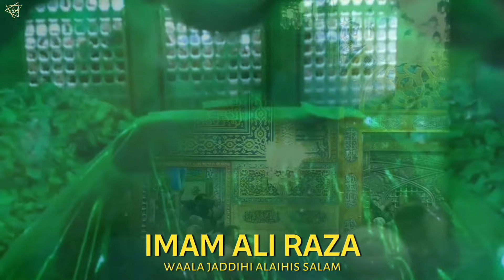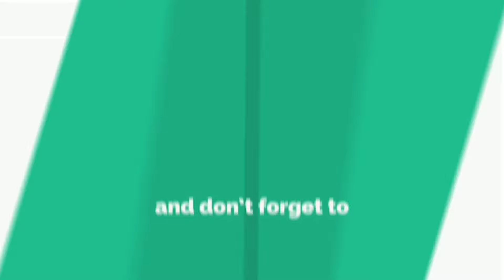THE 8th(Eight) IMAM: Imam Ali Raza | Ali Bin Musa Reza | MASHHAD: Imam Zamin | Roza Imaam Ali Rida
حرم امام رضا
इमाम अली बिन मूसा की कहानी रिज़ा मशहद

GOOGLE MAP LOCATION :
Imam Reza Holy Shrine, Mashhad, Razavi Khorasan Province, Iran

IMAM AL DHAMIN
HAZRAT ALI RAZA BIN MUSA BIN JAFAR (may God be pleased with him)

ARABIC : حضرت الامام علي الرضا / علي ابن موسى الرّضا‎.

URDU: حضرت سیدنا امام علی رضا بن موسی بن جعفر صادق.

HINDI: हजरत सैयदना इमाम अली रजा.

KNOW FOR: The eighth Imam had reached the Imamate, after the death of his father. He is revered in Islam as a transmitter of Hadith, prominent jurist, and mystic to sufis.

NOTABLE ROLES: He spent his life in worship and acts of piety for the sake of Allah. Hazrat Ali ibn Moosa (Ali the son of Moosa) known as Reza is of descendants of Muhammad, the holy prophet of Islam, cherished by the Muslims of the whole world for his high spiritual levels and importance whom born in Medina and moved to Thus in Iran after the order of Ma'mūn, the seventh Abbasid caliph, when the most significance part of Imam Reza’s life regarding his political and religious role initiates and conclude by his martyrization.

RESTING PLACE: Imam Reza shrine, Mashhad, Iran.

Roza Imam Reza
Roza Imam Ali Al Redha

Assalaumalaikum Friends,

JazakAllahKhair.